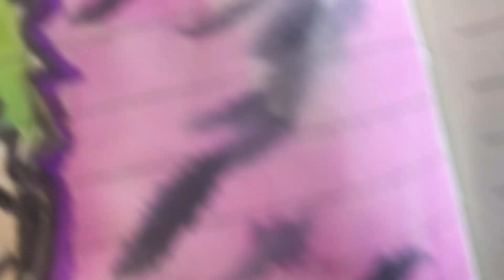Roronoa Zoro Watercolor